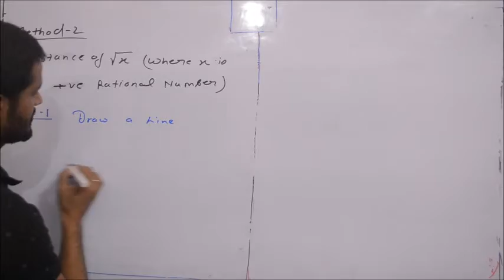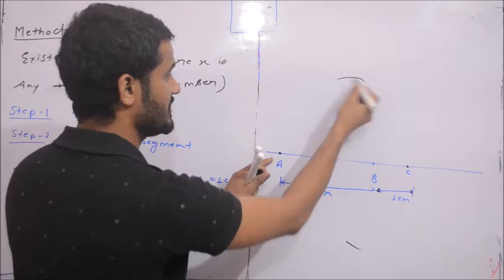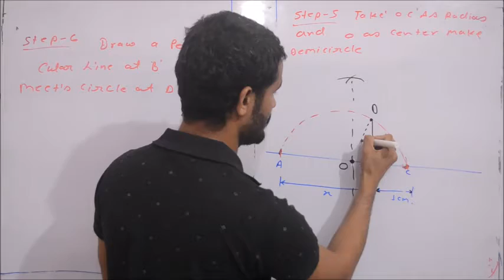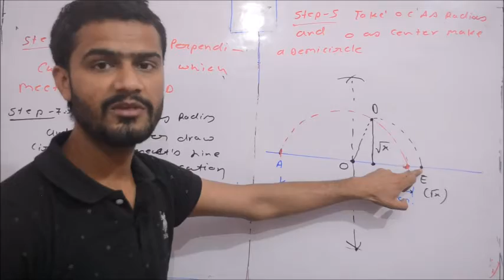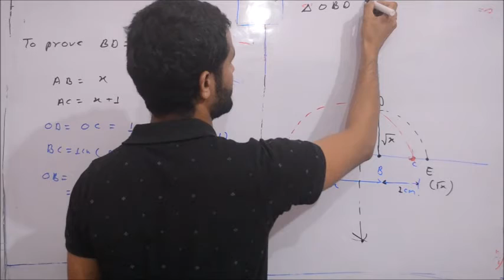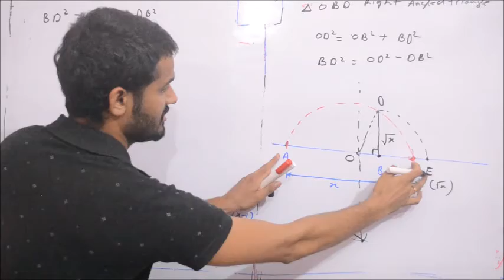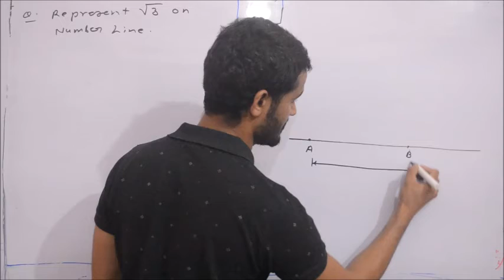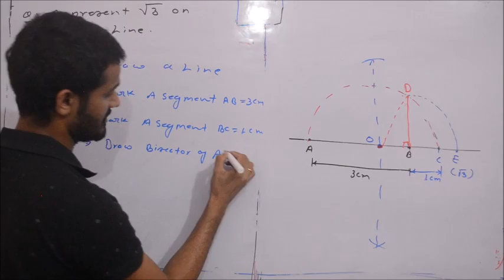Number System | class 9th Math | Chapter-1 | representation of roots on number line | CBSE | part-15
method 2 for representation of roots on number line